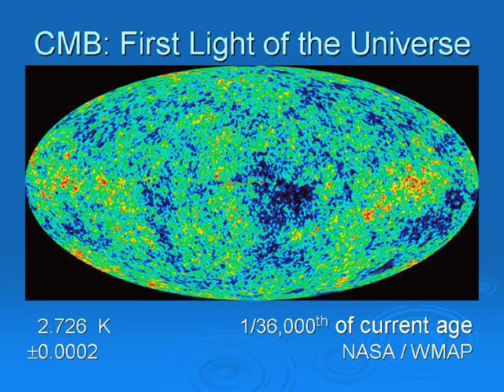Echo of the Big Bang, Pigeon Poop & the Nobel Prize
Two scientists from Bell Labs heard a hiss on their giant antenna and thought it was from pigeon poop but it was actually Cosmos Microwave Background Radiation - an echo from the Big Bang.

This is an excerpt from a class on Albert Einstein by Dr. Robert Piccioni.